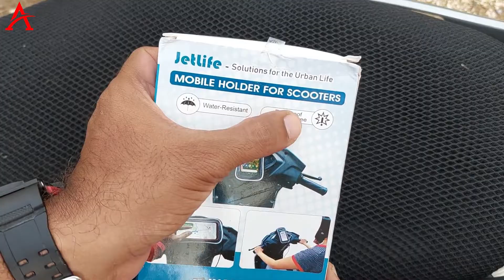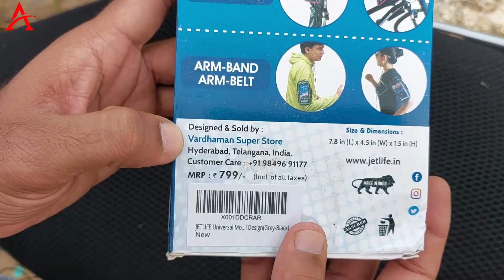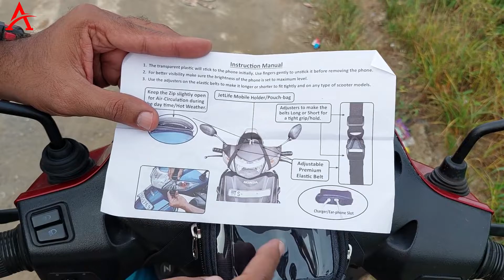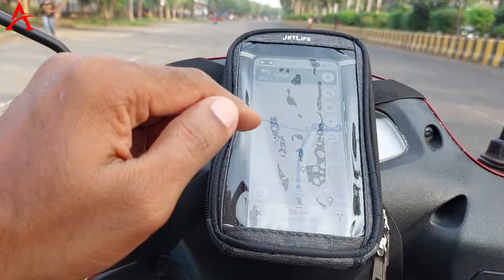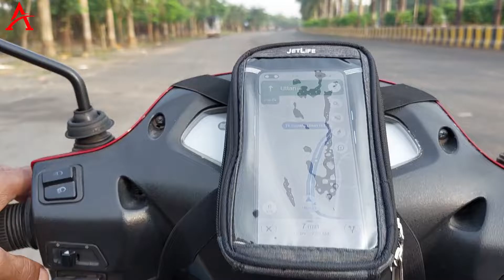Best mobile holder for scooty | Best mobile holder for scooter | Jetlife mobile holder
This video is all about unboxing and honest review of JETLIFE universal mobile holder pouch-bag for scooters scooty's like activa jupiter suzuki access EV. This is one of the best mobile holder for scooty and best mobile holder for scooter. Watch the video to know the truth.

Video published on 26-October-2021

Topics Discussed
►Best mobile holder for scooty
►Best mobile holder for scooter
►Jetlife mobile holder
►JETLIFE universal mobile holder / pouch-bag for scooters scooty's like activa jupiter suzuki sccess 125
►mobile holder for navigation
►best mobile holder for honda activa
►best mobile holder Suzuki access 125
►best mobile holder for Jupiter